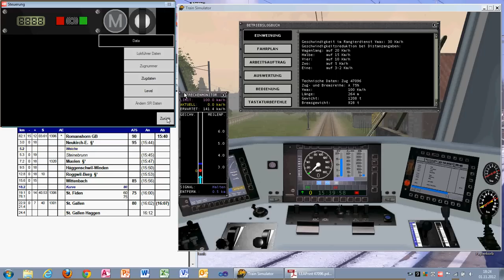MSTSZs - Die Zugsicherung für den MSTS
MSTSZs ist eine Zugsicherung für den MSTS. Es sind das Schweizer Zugsicherungssystem ZUB 121, eine Sifa (Sicherheitssteuerung), Vsoll-Steuerung und
ETCS Level 2 implementiert.